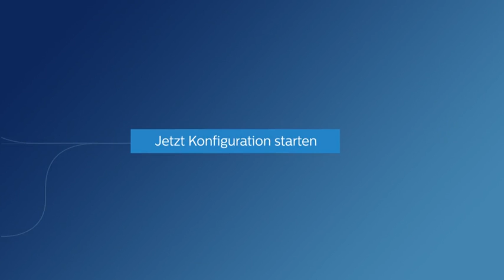Philips Ultraschall-Konfigurator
Mit dem Philips Ultraschall-Konfigurator können Sie mit wenigen Klicks Ihr neues System zusammenstellen:
Definieren Sie, welche Anforderungen Ihr neues Ultraschallgerät erfüllen muss
Wählen Sie eines der vorgeschlagenen Systeme aus
Ergänzen Sie das ausgewählte Produkt mit passender Software und Zubehör
Fordern Sie Ihr persönliches Angebot an
Das Budget haben Sie während der gesamten Konfiguration im Auge. Probieren Sie es direkt unverbindlich aus.